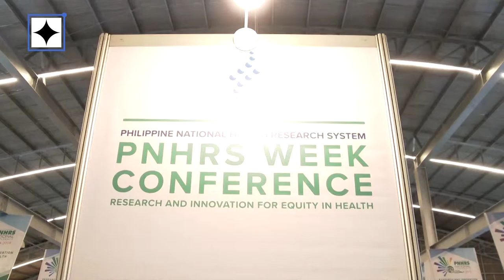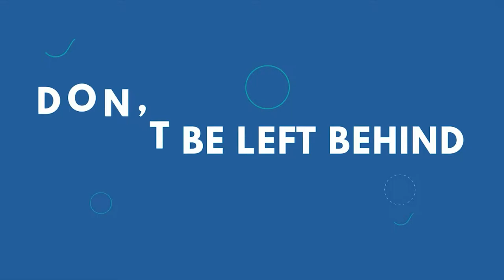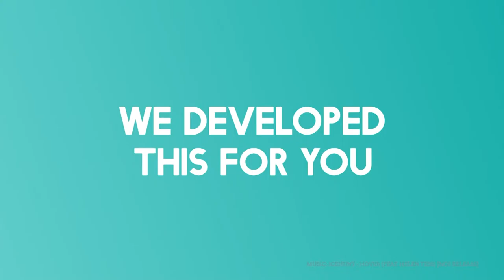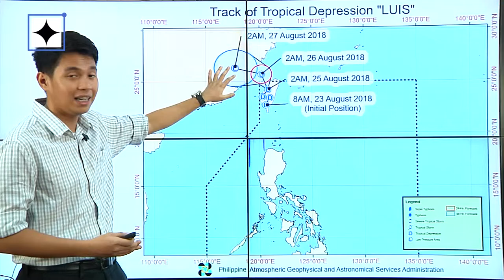DOSTv Episode 573 – Interview: PNHRS Week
Tuloy tuloy ang usapang equity in health kasama ang mga ekspertong nakasama natin sa Baguio City sa pagdiriwang ng PNHRS Week! Health in wealth pa rin today sa DOSTv Science for the People!